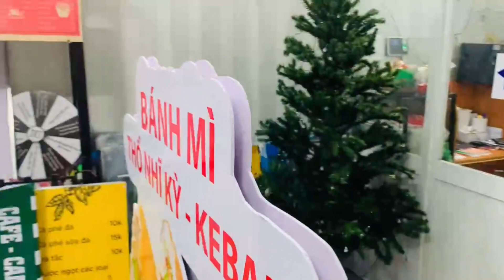Gia công sản xuất mô hình bánh mì Kebab đẹp theo yêu cầu tại Q11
Tên sản phẩm: standee mô hình
Kích thước: Cao tùy theo yêu cầu của khách hàng
Quy cách kỹ thuật:
+Hình ảnh: Decan ngoài trời in ấn sắc nét cán màng bảo vệ bồi fomat 5mm
+Chất liệu: toàn bộ khung sắt vuông 20mm mạ kẽm chống gỉ sét
+Phần hình ảnh: gia công cắt bế định hình theo bản vẽ kỹ thuật
+Chân sắt: đế sắt đặc dày 3mm đường kính 30cm nặng 4kg,
  Phần thân và chân tháo rời tiện di chuyển

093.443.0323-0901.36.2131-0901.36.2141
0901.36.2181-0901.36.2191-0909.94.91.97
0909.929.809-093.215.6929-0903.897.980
Thời gian làm việc:
8h–17h30 (Thứ 2–Thứ 7)
Seo admin: Ngân